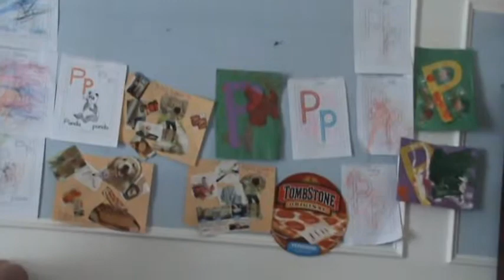P is for PAPA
My dad came to visit and have pizza with the kids. He joined in the fun, by reading the kids a book and noticing one of our p words. PAINT!